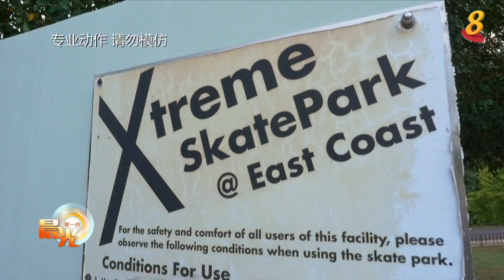晨光|玩物壮志：单轮骑车成爱好 本地青年组团推广活动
单轮车不只是马戏团的一个杂耍工具，也是一种代步工具，现在更成为一种运动。本地就有这么一群青年，因为喜爱单轮车而组团活动，希望从中推广这项运动，让更多人认识。